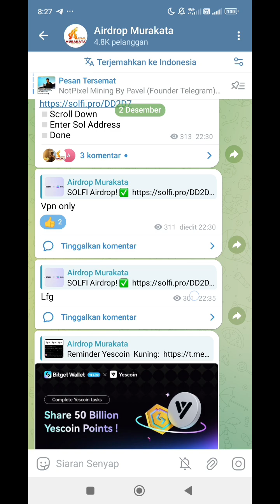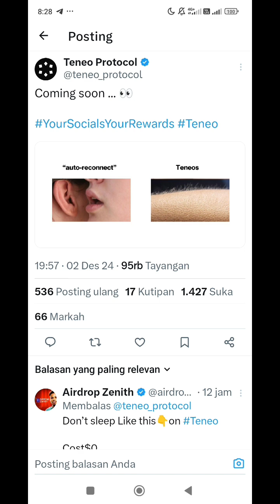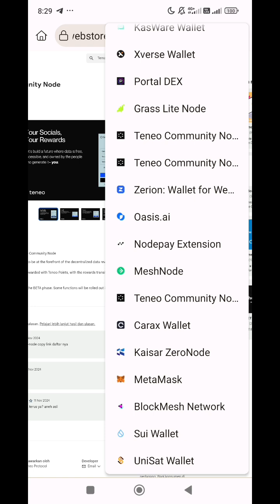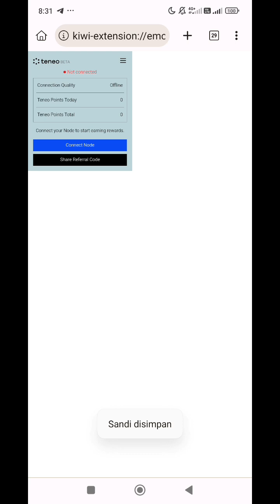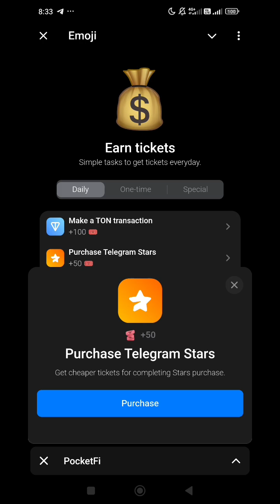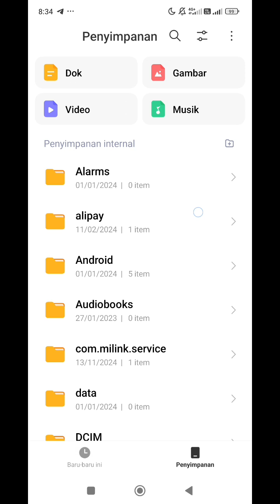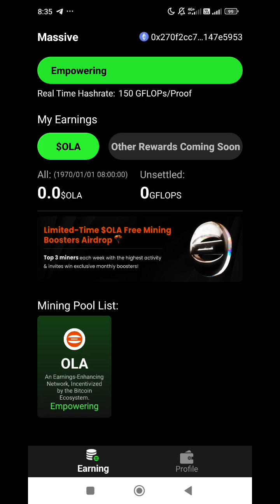Jangan Skip ❗TENEO SOON + OLA ZKZVM & POCKETFI + EMOJI AIRDROP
Teneo Node Extension UPDATE

✅Open  Mises Browser or Kiwi Browser
✅Open Extension
✅Create Account With Email & Verif Email
✅Submit Code : v3Vze (Get 2500 Point)
✅Run Nodes Ektension
✅Done

- Download apk
- Konek Wallet ( bisa pake bitget wallet ato yg lain )
- Klik Activating Account lalu submit Code : 7E5OTC
- Klik Empower
- Done

ini modal internet doang kayak nodepay ,kalo mau lebih deres minningnya bisa ikut galxe buat dapetin codenya , kalo malas ikutan galxe bisa pake codeku diatas

EMOJI Airdrop
Reward: Confirmed

✅Go to "Earn" & Complete Task
✅Play Game (Easy)
✅Go to "Wallet"
✅Connect TON Wallet
✅Done

Garap selagi Early Bakal Rame Nih

🎁 pocketfi Mining bot
🎉 Ton blockchain Supported

➡️ Start bot
➡️ Claim Switch token
➡️ Done

# emergency update
#100$Income Mantly
airdrop All Task Complete
Instant withdraw

Indonesia
Up next